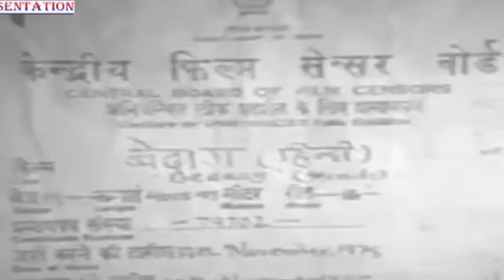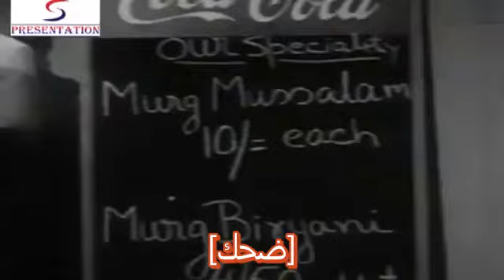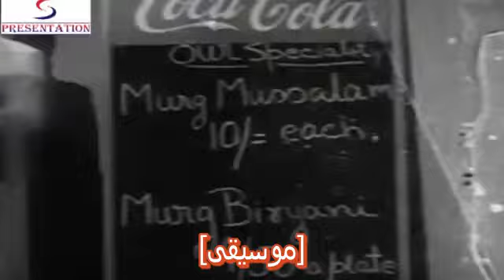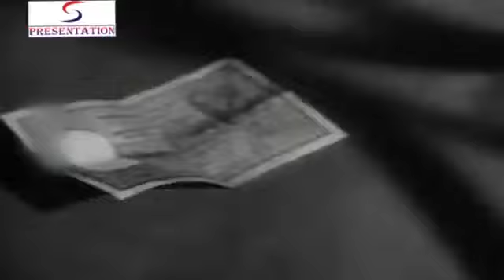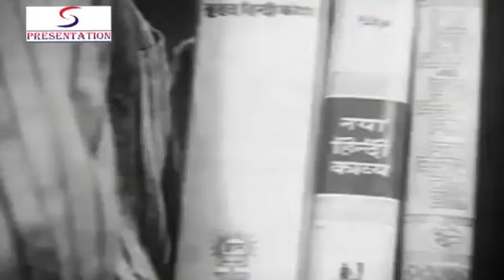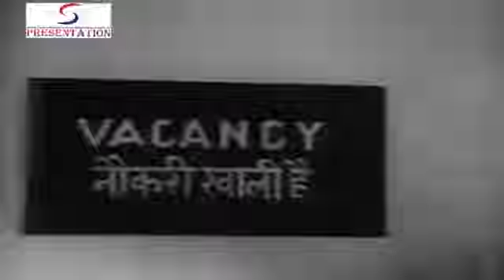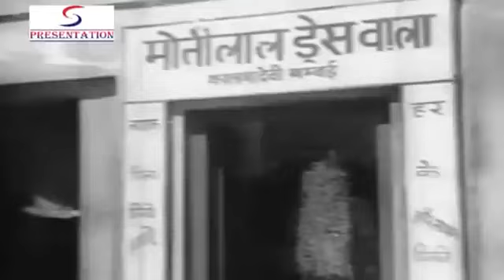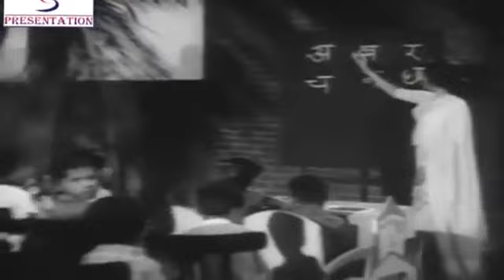لايصيب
mohan b vlog